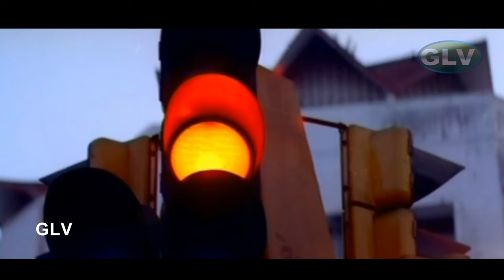cholarey cho cho song | Ullasam Movie | Thala Ajith Old Hit Songs | S. P. Balasubrahmanyam Hits | HD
Movie : Ullasam
Starring : Ajith Kumar, Vikram, Maheswari
Singer : S. P. Balasubrahmanyam, Harini, Venkat Prabhu
Lyrics : Paarthi Bhaskar